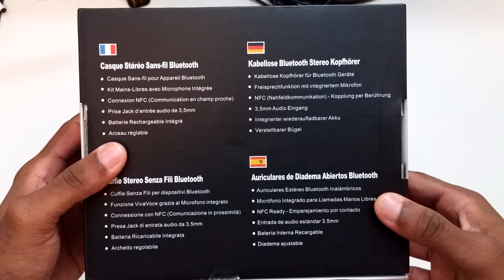GIVEAWAY #2 Closed: August Bluetooth Wireless Headphones...Again!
How to enter:
2. Leave a Comment (Only one comment per day)

Ends December 20th, 2015